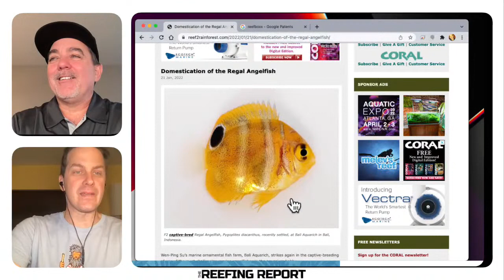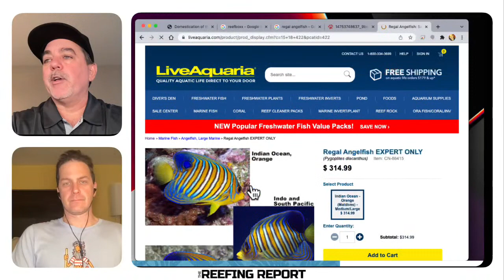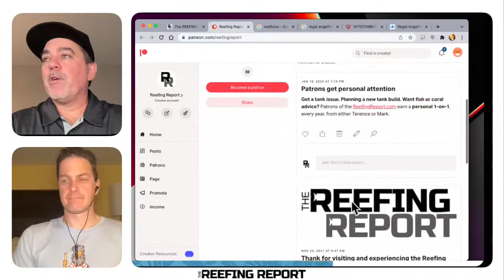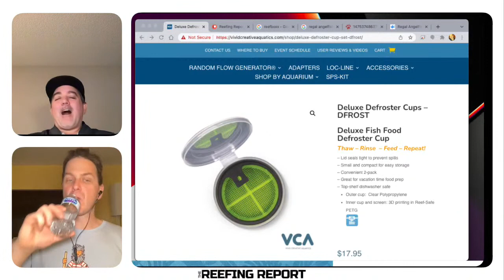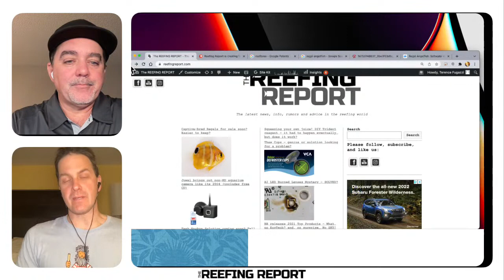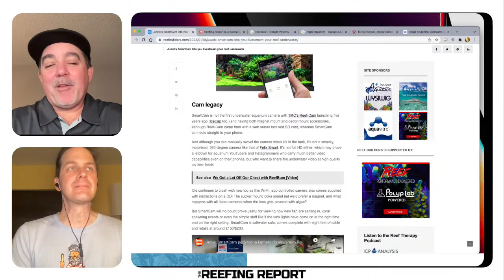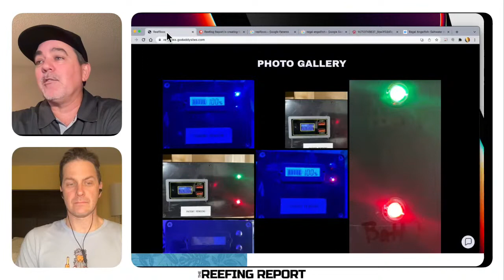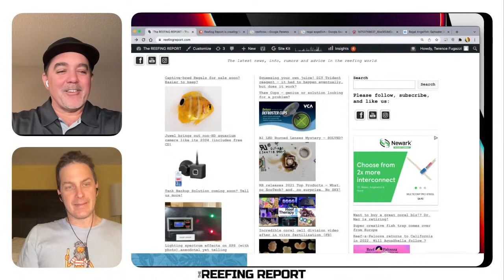Reefing Report Sunday Livestream